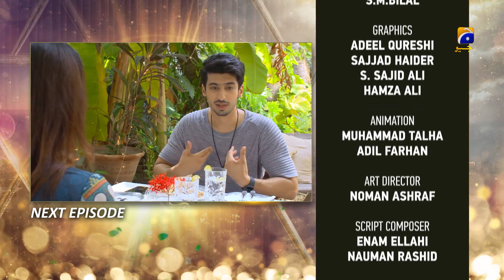Uraan - Episode 03 Teaser | - HAR PAL GEO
Directed by: Shaqielle Khan

Produced by: Abdullah Kadwani & Asad Qureshi

Kinza Hashmi
Adeel Chaudhry
Aijaz Aslam
Farhan Mili
Rubina Ashraf
Zainab Qayum
Osama Khan
Zuhr Ali Faiza
Nida Mumtaz
Lubna Aslam
Ainee Zaidi
Rehma
Mahrukh Rizvi
Mehwish
Danish Wakeel